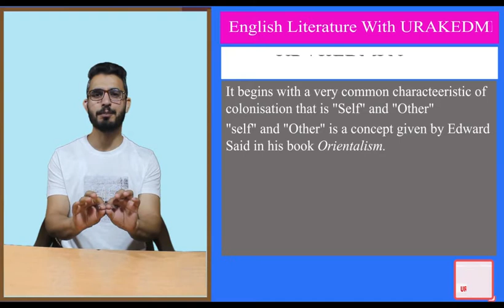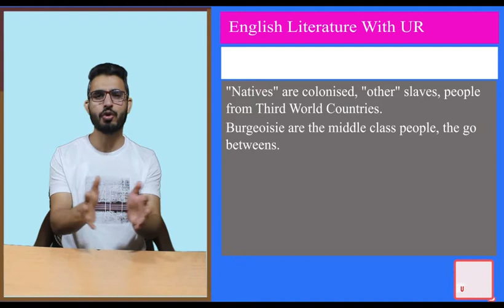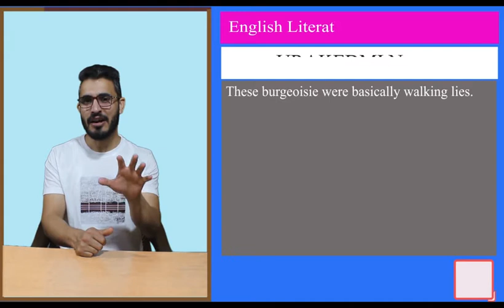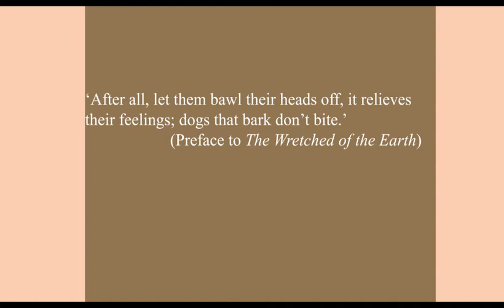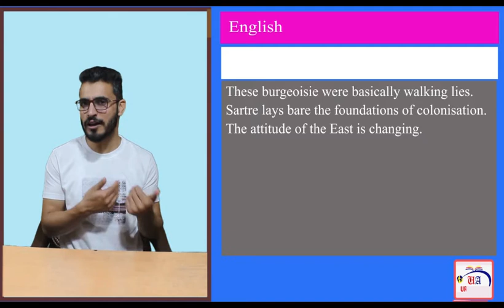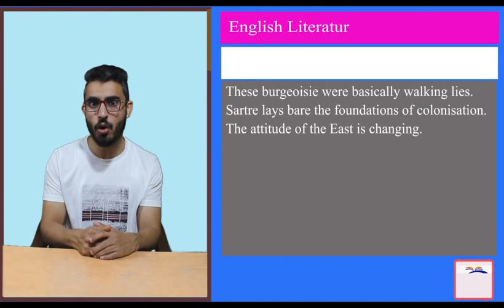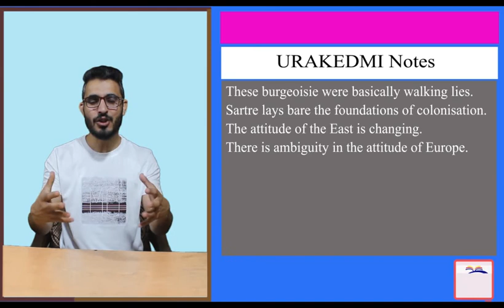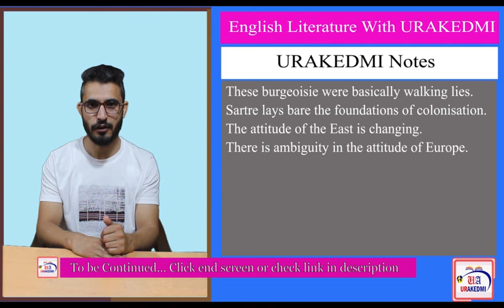Preface to the Wretched of the Earth by Jean-Paul Sartre: Part-I |Detailed Analysis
Preface to the Wretched of the Earth by Jean-Paul Sartre.
The Wretched of the Earth is a 1961 work by Frantz Fanon. This book by Fanon surpasses many works in fame and impact written during postcolonial times. This work is bold, aggressive, and violent in tone. It takes the European colonization on its face and attacks its fundamentals in a very brutal way. This was a work for the third world, for the colonized or the slaves, a plea to unite, a plea to fight against European supremacy.
For this book, The Wretched of the Earth, Jean-Paul Sartre famous French writer and theorist wrote the preface. The Preface to the Wretched of the Earth became equally famous,.
In this lecture series, we will deal with the Preface to the Wretched of the Earth by Jean-Paul Sartre.
This lecture will be divided into various parts, if you face difficulty in finding all parts of this lecture, check out the PlayList.
This part of the lecture will deal with the analysis of the Preface of the Wretched of the Earth. we will focus on How Sartre begins the preface? and What he has to say about the changed attitude of East towards West?
Chapters:
00:00 Self and Other
00:51 Demography of the World
08:03 Changed attitude of the East